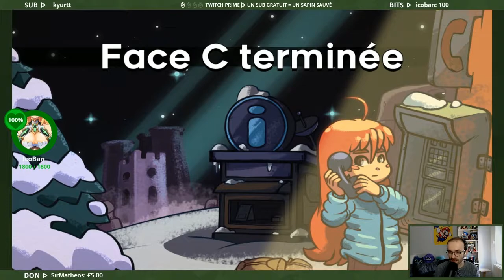Slay the Spire + Celeste - Il faut finir le jeu encore une fois ! - 12/02/2018